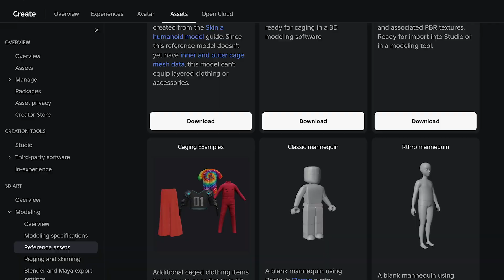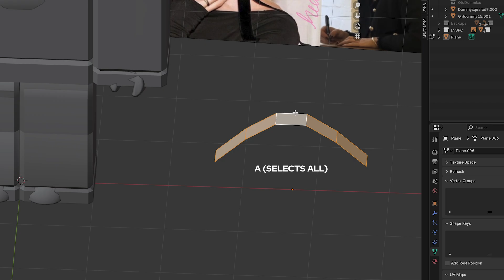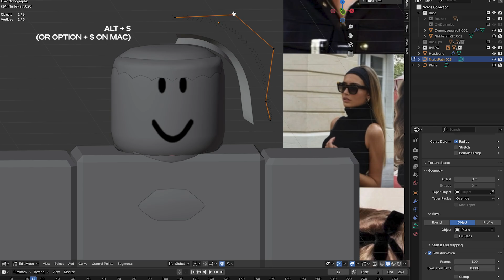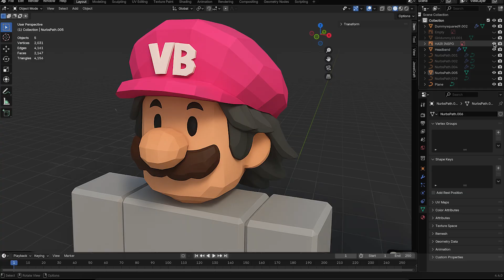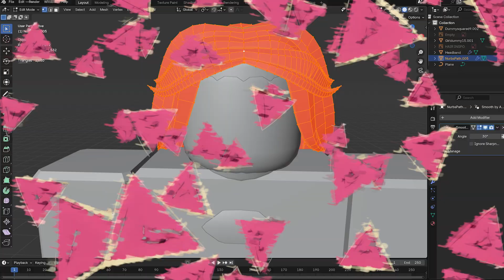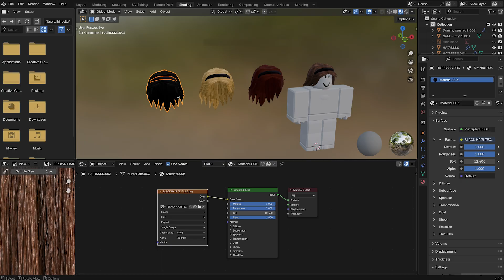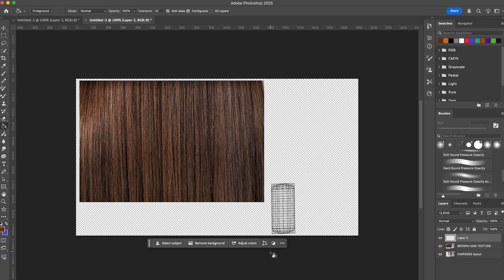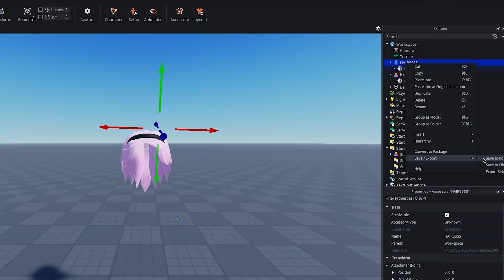How to make hair on Roblox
Chapters:
00:00 Intro
01:01 Modeling: The headband
02:25 Modeling: Creating the hair strand
03:45 Modeling: Duplicating and repositioning
04:07 Modeling: Optimizing and merging everything
04:49 Modeling: Edge loop trick
05:22 Modeling: Final merge check by distance
05:35 Modeling: Checking face orientation
05:56 Modeling: Checking triangle count
06:40 Texturing: The hair
07:55 Texturing: The headband
08:14 Texturing: Combining three textures
09:17 Exporting to Studio
10:32 Outro